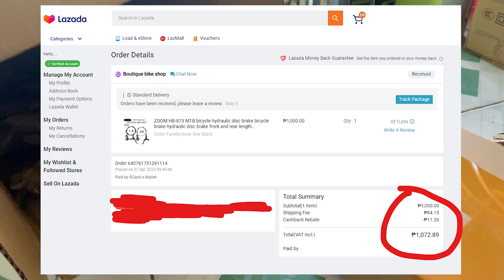UPGRADE MTB BRAKE SYSTEM w/ ZOOM HB-875 HYDRAULIC BRAKE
I upgraded my bike from Mechanical to ZOOM Hydraulic Brake 875.
And it's worth.